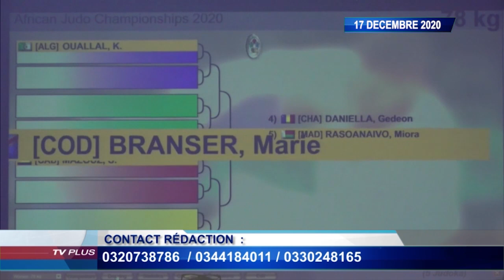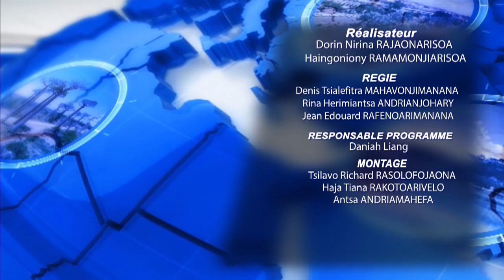JOURNAL DU 17 DECEMBRE 2020 BY TV PLUS MADAGASCAR